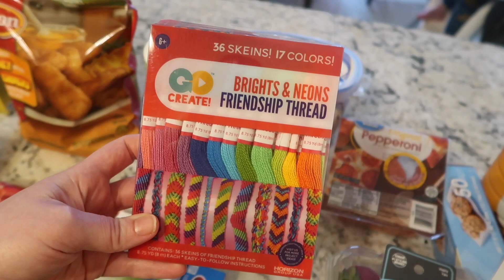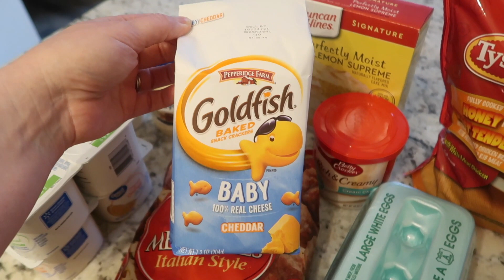Bonus Grocery Haul | Walmart Items that couldn't wait